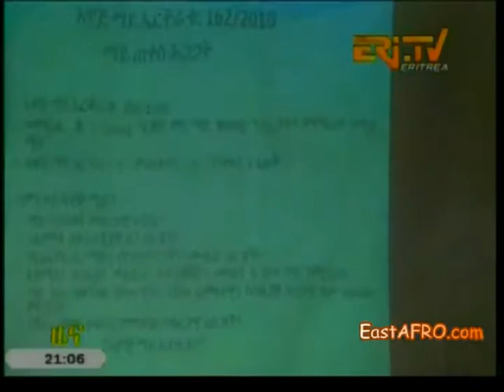Eritrea News, December 6, 2014 | ERiTV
ERiTV Eritrea : NEWS
3- Official inauguration of Qatar Airways flight to and fro Eritrea conducted at Asmara Palace Hotel
4- Discussion conducted as regards implementation of Water Proclamation in Central region
5- Eritrean community members in Denmark extend education materials support to Education Ministry’s branch in Southern region